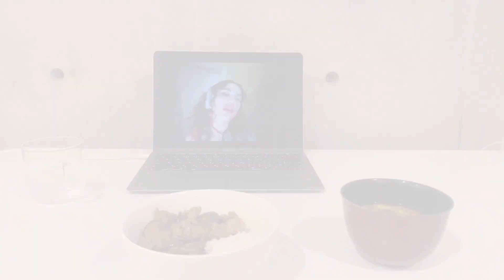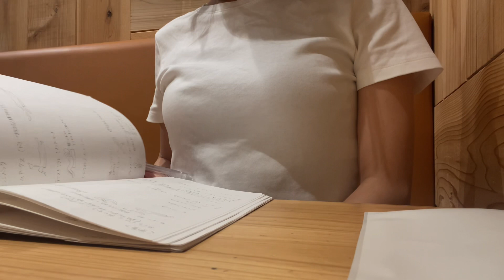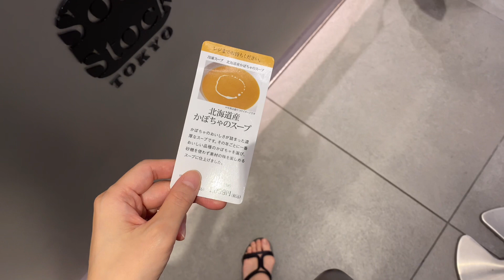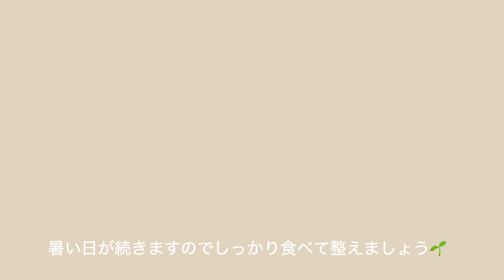【vlog】vol.50 会社員のダブルワーク|ピラティスインストラクターの週末ルーティン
平日は会社員、週末はピラティスインストラクターをしてるKittyです☺︎
週末インストラクタールーティンとオフの過ごし方￼を撮りました。
良ければ見てください🌿